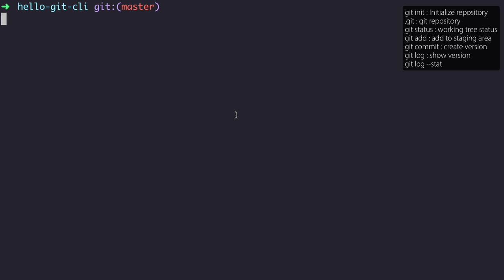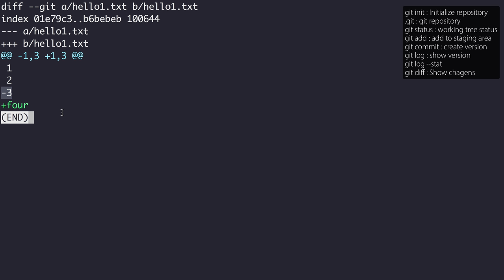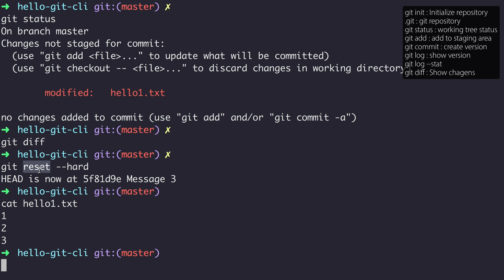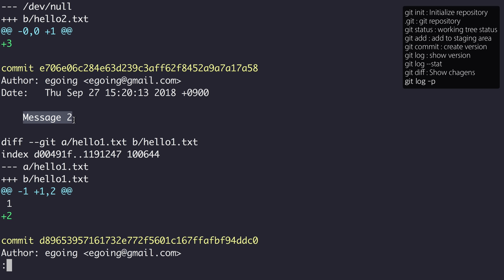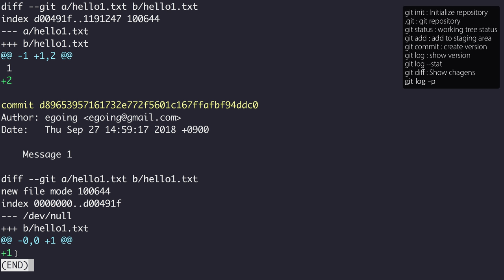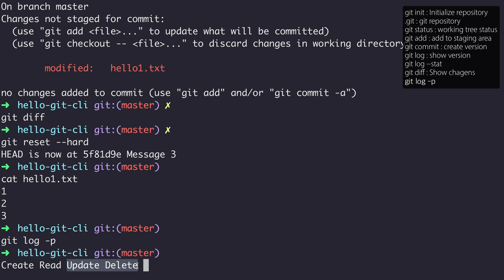GIT2 - CLI 버전관리 - 6. 버전간의 차이점 비교